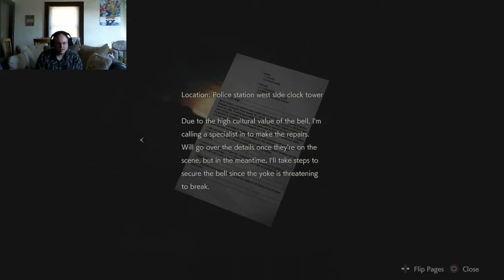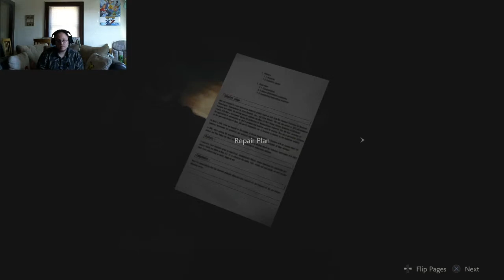OMG! You Won't Believe What's following Me! (Resident Evil 2 Remake) Part 7 Leon's Side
*Part 7:*
From the very beginning. From the very fricken beginning!!!  Fam, help me... My heart can't take much more of this...

*QUICK SUMMARY OF THIS SERIES:*
This is a remake of Resident Evil 2. In it you play as either Claire Redfield or Leon Kennedy. Both have different goals but similar destinies tied into the fate of Racoon City. A virus has infected the city and now the citizens have become zombies. What will happen to our heros? Will they be able to stop it? Will they make it out alive?

(TBA)